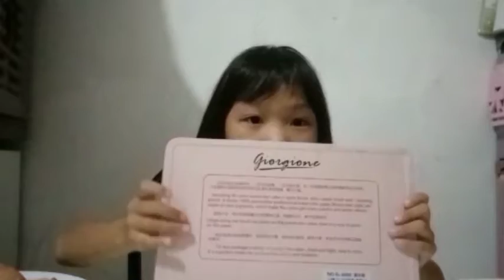Membuat colase dengan menggunakan bahan alam cangkang telur by Vian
Mengerjakan tugas sekolah dengan menggunakan bahan alam untuk membuat colase .
semoga video ini bisa bermanfaat untuk teman2 berkreasi.